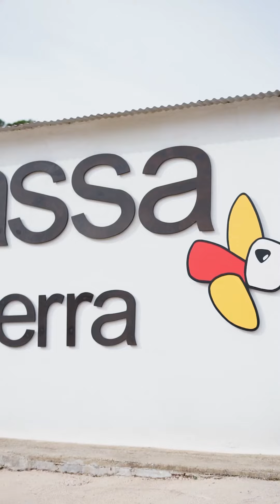📽 SERRA A PEU DE CARRER: FUNCIONAMENT PLANTA DE PÈL·LETS